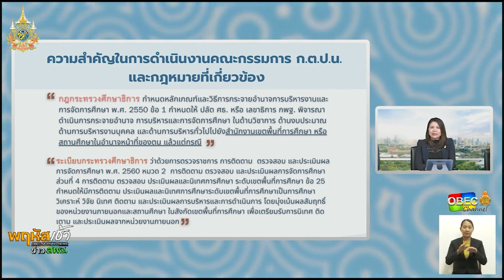UPDATE รอบสัปดาห์ พาไปดู ข่าวเด่นครั้งที่ 4 ประจำเดือน ตุลาคม 2567